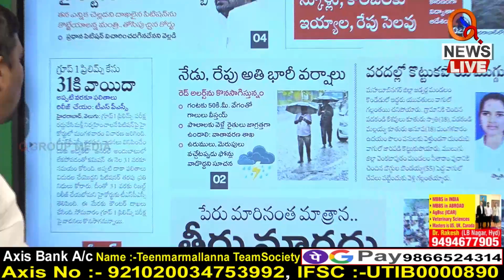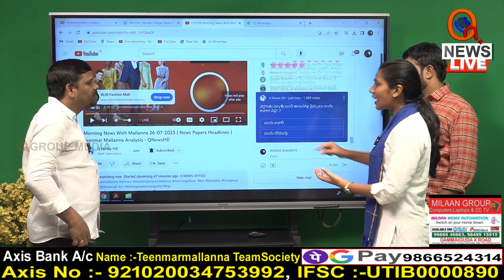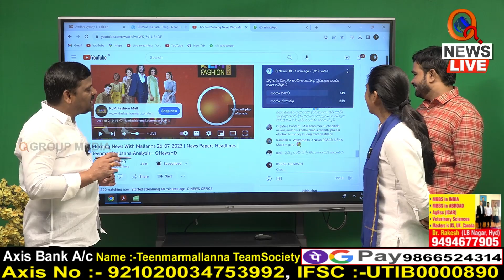వైన్స్ లు బంద్ కావాలా వద్దా Teenmarmallanna I Shanarthi Telangana e-paper